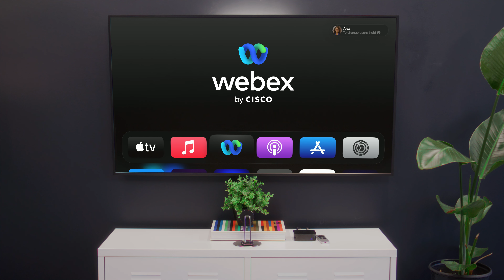Apple TV 4K | Webex for Apple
Enjoy seamless collaboration on your big screen.

Whether it’s in your living room or the office, Webex makes it easy for users to collaborate and engage with their teams. You can simply scan the QR code on the sign-in screen and log in to your Webex app on Apple TV 4K. And with calendar integration, you can view your upcoming meetings.

Using your Siri Remote, you can easily browse through the Webex meeting list and join meetings simply by clicking on their titles.

To participate in a meeting, just wirelessly connect your iPhone or iPad to Apple TV 4K and take advantage of its microphones and video camera. Webex ensures crystal-clear audio and video for collaboration on your Apple TV 4K, and once connected, the Webex app will show a preview of your video and microphone status before you join the meeting. With your Siri Remote, you can manage the in-meeting call controls and the microphone and video on your iPhone or iPad.